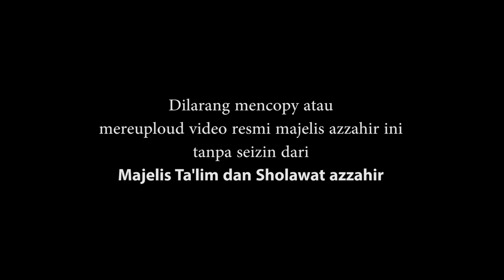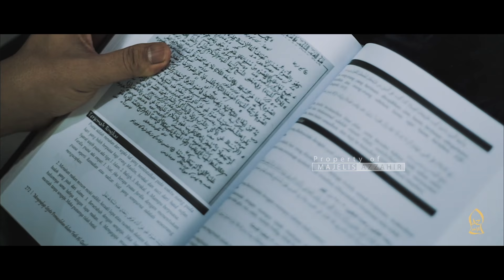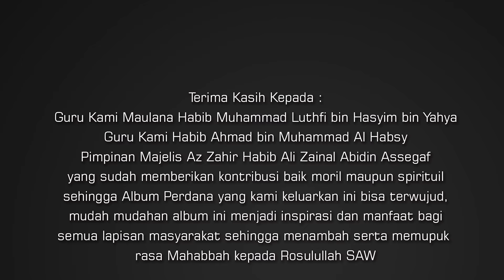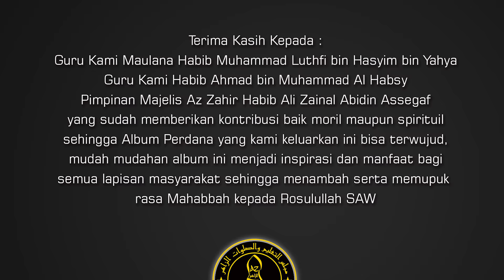sholawat dudu tontonan - Habib Ali Zainal Abidin Assegaf karya Habib Husein bin Abu Bakar Baabud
zahirmania dimanapun anda berada alhamdulillah telah rilis kembali album perdana dari majelis azzahir dengan judul

Sholawat dudu tontonan
Vokal : Habib Ali Zainal Abidin Assegaf
Karya : Habib Husein bin Abu Bakar Baabud

Lirik :
Yâ Rosûlallâh, Yâ Rosûlallâh salâmun ‘alaik,
yâ rofî’asy-syâ, yâ rofî’asy-syâni waddaroji

‘Athfatan yâ jî,‘Athfatan yâ jîrotal ‘alami,
yâ uhailal jû,yâ uhailal jûdi wal karomi

Urip Ning Ndunyo,Urip Ning Ndunyo Namung Sepisan
Jo Nganti Lacut,Jo Nganti Lacut Nerjang Larangan

Jo Nganti Lali,Jo Nganti Lali Marang Pangeran
Wayahe Sholat,Wayahe Sholat Kudu Kelingan

Nderek Kyai,Nderek Kyai Kanggo Panutan
Anggonmu Ngaji,Anggonmu Ngaji kudu Tenanan

Niat Ditoto,Niat Ditoto eling Tujuan
Ojo Pacaran,Ojo Pacaran mundak kedosan

Moco Sholawat,Moco Sholawat nganggo Aturan
Ojo Jogetan,Ojo Jogetan Koyo Orkesan

Iki Sholawat,iki sholawat dudu Tontonan
Niat Ibadah,Niat Ibadah golek Ganjaran